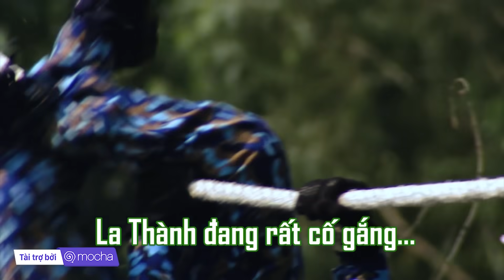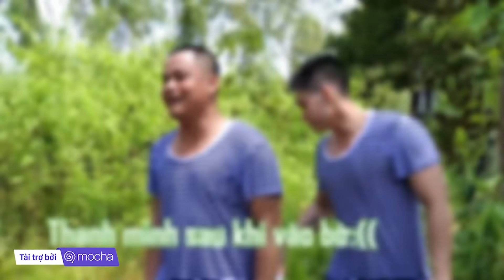Sao nhập ngũ 2019 | Vựa muối 6 | Thánh La Thành sợ đủ thứ, Anh Đức tiếp nước bằng đầu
❣️ Đón xem tập 8 full miễn phí 3G/4G trên siêu ứng dụng Mocha
❣️ Lịch phát sóng chương trình:
- Kênh TH QPVN: 21h15 thứ 6 hàng tuần (từ ngày 25/10/2019)
- Kênh TH VTC 1: 21h00 thứ 7 hàng tuần (từ ngày 26/10/2019)
- Mocha & Keeng Movies: 11h00 Chủ nhật hàng tuần (từ ngày 27/10/2019)
- Youtube: 20h00 Chủ nhật hàng tuần (từ ngày 3/11/2019)
❣️ Ekip sản xuất:
- Tổng Đạo diễn: Lương Hải Khoa
- Đạo diễn: Lê Quý Giáp, Kiều Tuấn Long
- Biên tập: Ngô Trang
- Biên tập & Truyền thông: Nga Nguyễn, Linh Trần
- D.O.P: Đoàn Ngọc Ước, Mai Trùng Khánh
- Tổ chức sản xuất: Nguyễn Nga
- Editor: Hải Khoa Lương, Giáp Lê, Trang Ngô, Leo Kây, Thanh Liêm, Thanh Tùng, Hiệp CIne
- Quay phim: Vũ Thái Ngân, Vũ Thành Nam, Lưu Văn Thảo, Ngô Quang Anh, Kiều Phương, Tuấn Anh, Đức Huy, Hoàng Quân, Huy Tây, Huy bé, Nguyễn Xuân Sang
-Tiền kỳ: Anh Đức, Văn Hải, Nguyễn Phương, Minh Giang, Đăng Chử...
- Âm Thanh: Đoàn Xuân Lộc
- Fly: Linh Fly.
- Họa sĩ: Hải kẹo, Thế Tam
- Nhiếp ảnh: Sơn Tùng, Thanh Tùng
- Follow Fanpage hóng thông tin cập nhật và có thêm cơ hội giao lưu với các nghệ sỹ tham gia chương trình, chơi minigame đón nhận quà tặng trị giá từ 500.000 vnđ đến 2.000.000 vnđ.
- Cài đặt ngay app Mocha để xem online miễn phí nuột nà hơn.